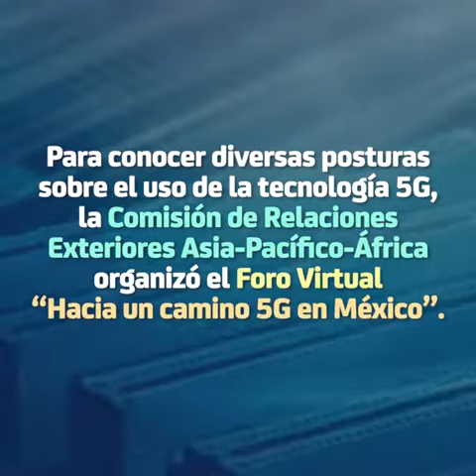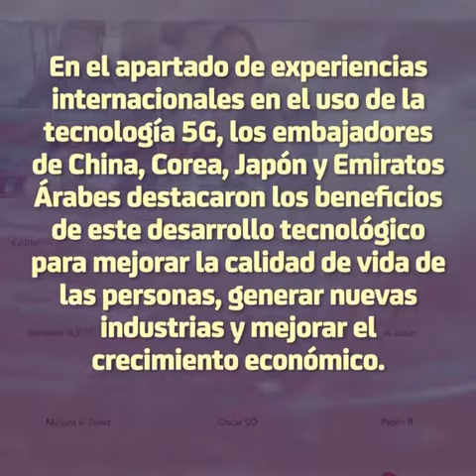26 de abril de 2021